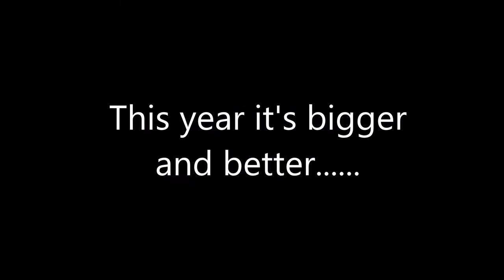Diwali Trailer - Missouri S&T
Diwali 2017- October 21st
Cultural Performance at Leach 4:00-6:00 PM
Fireworks at Havener 6:15 PM
Dinner at St.Pat's 6:30 PM

If you would like to support us, please check out our crowdfunding
All contributions go a long way.